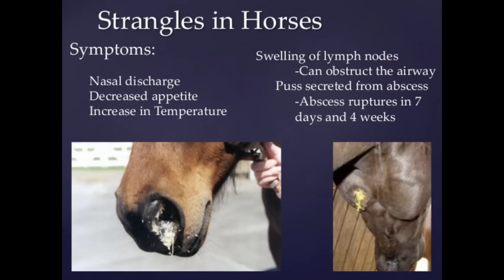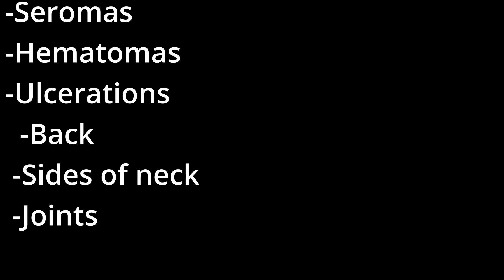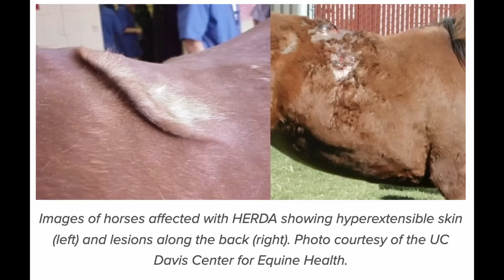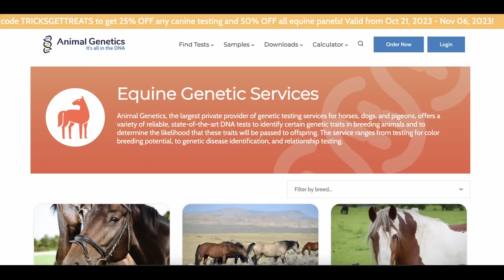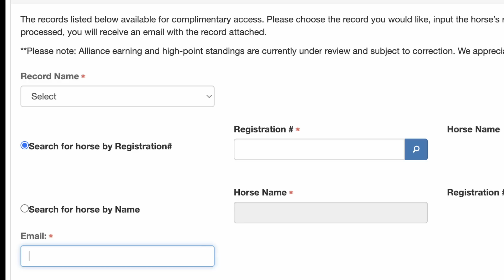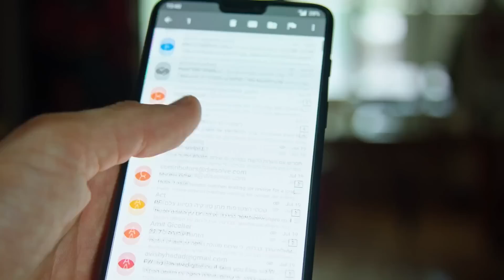~Genetic testing my $25 Auction Horse~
Scarlett has been battling health issues since I brought her home from the sale barn.

Today I find out if they are all connected to a disease caused by a gene mutation

or

if they are all just the result of a malnourished young horse taken from her mother too soon and sold at auction.

~Scarlett was purchased from a loose horse auction in Montana about a year ago for $25! She was only a few months old and her mother was not at the sale.  She was gathered from a reservation and was completely unhandled. It has been a looooong road but she is starting to finally get acclimated to life as a domestic horse!

To see more of Scarlett's 1 year journey since the auction check out this video

❤️ Amazon wishlist❤️